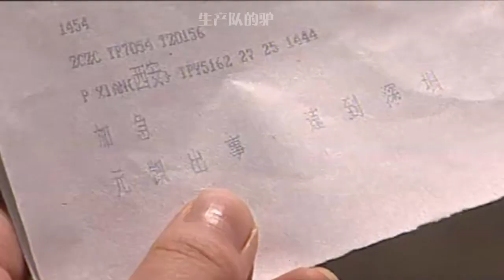沒有無緣無故的好，肯定是有所圖。